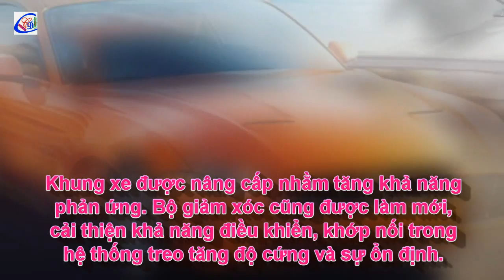Xe Ford Mustang 2018 giá chỉ hơn 2 tỷ đồng tại Việt Nam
Đây là chiếc Ford Mustang 2018 thứ 2 xuất hiện tại Việt Nam, sử dụng động cơ 2.3L EcoBoost, giá hơn 2 tỷ đồng.
Một showroom nhập khẩu tư nhân ở Hà Nội vừa đưa về Việt Nam mẫu Ford Mustang đời 2018. Xe nhập khẩu từ thị trường Mỹ, sử dụng động cơ Ecoboost 2.3L, cho công suất 300 mã lực và mô-men xoắn 441 Nm (tăng 7 Nm so với đời trước).

Thông tin cập nhật xe máy moto mới nhất

Các bạn có thể ủng hộ để mình phát triển kênh tốt hơn nữa tại đây: